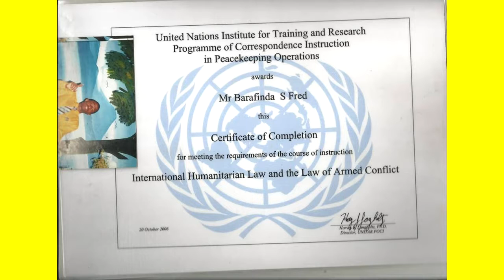R2UDA - BARAFINDA SEKIKUBO FRED